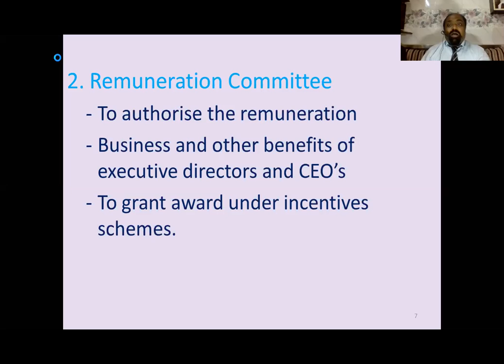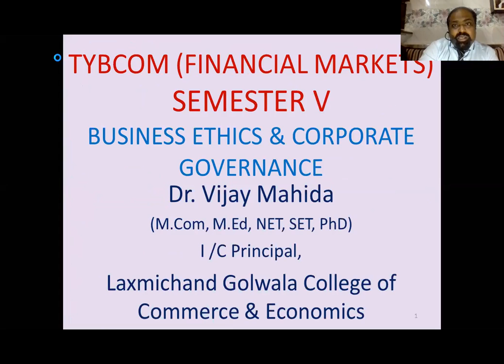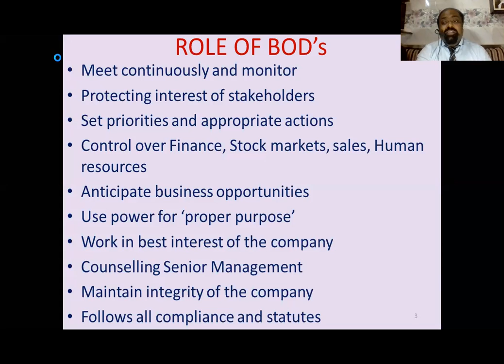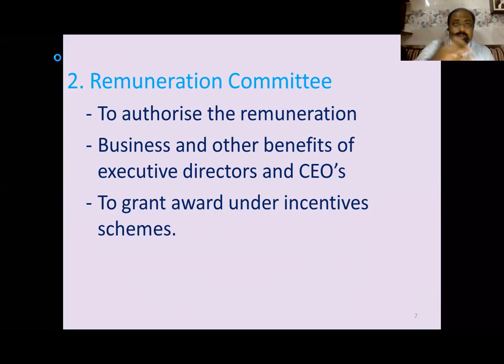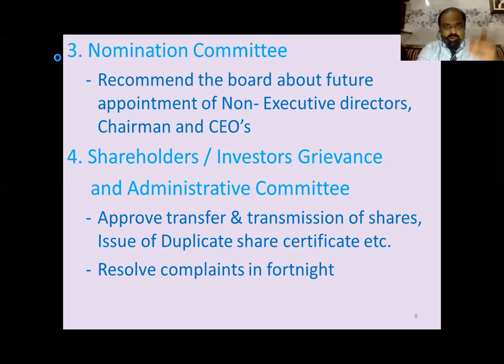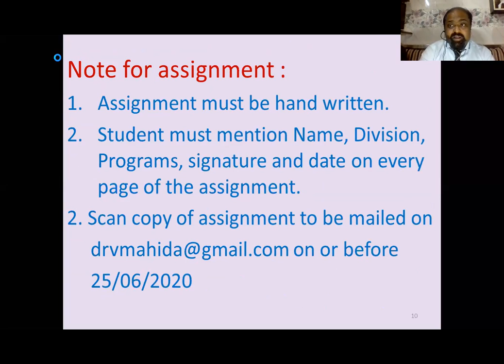TYFM BE & CG MODULE 1 LECTURE 2